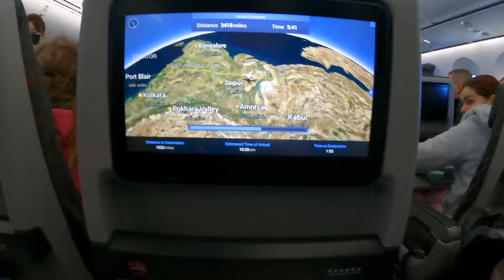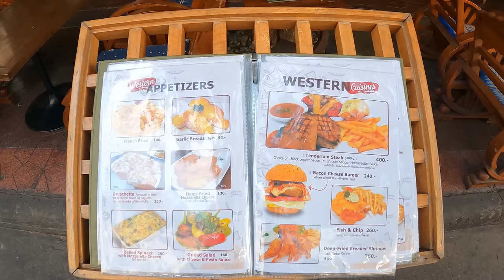Zaklenil me je v avto in me ni izpustil ven, dokler mu nisem plačal 😮😲 - Bangkok je čudovit - Tajska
Prispel sem na Tajsko. Trenutno sem v glavnem mestu, ki se imenuje Bangkok. Bangkok me navdušil takoj, ko sem se malo sprehodil po njem.
Tajska je znana kot najboljša destinacija za tiste, ki jim je všeč ulična kulinarika.
Nekaterim je jesti na ulici nepredstavljivo. Moti jih predvsem higiena. Ampak veste kaj vam bom povedal. Tukaj vsaj imaš na očeh kakšna higiena je v gostilna pri nas pa tega ne vidiš. Če bi videli, marsikje nebi jedli.
V glavnem Bangkok je fantastičen. Veselim se dni, ki prihajajo. Najboljše namreč šele pride!